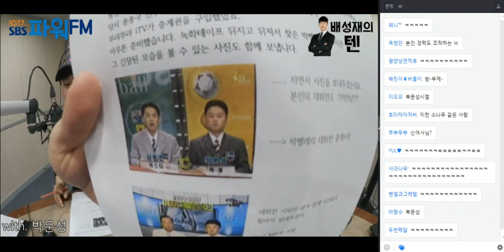20180308 배성재의 텐 비연애 챔피언스리그 with 박문성 해설위원(a.k.a 복문성)